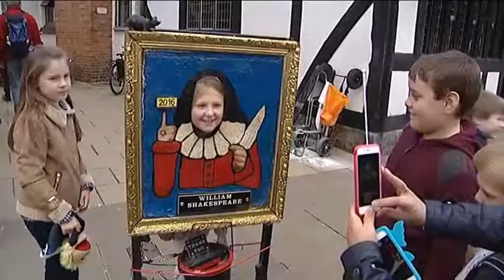ShakespeareLives – SIC Notícias visita Stratford-upon-Avon e assiste a um desfile....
No início deste ano, a SIC Notícias celebrou o aniversário de Shakespeare visitando sua terra natal, Stratford -upon- Avon. A jornalista Joana Alemão entrevistou e conversou com alguns visitantes e moradores .

Video 1 : nesta curta-metragem, Joana assiste a um desfile de rua e algumas performances.